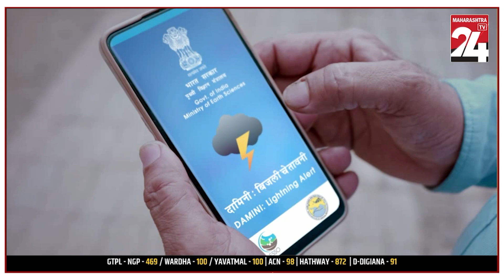हिंगोली -मराठवाडा अध्यक्ष प्रा विष्णू गोरे यांनी घेतले औंढा नागनाथ येथे महादेवाचे दर्शन|25 AUG 2024